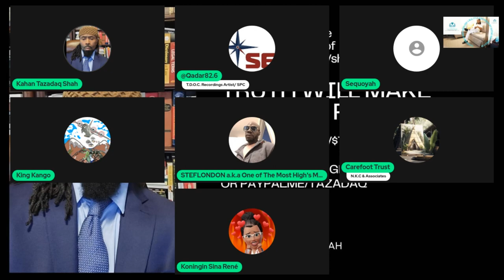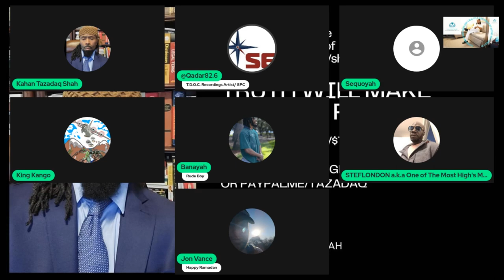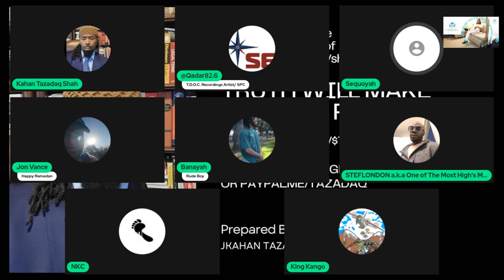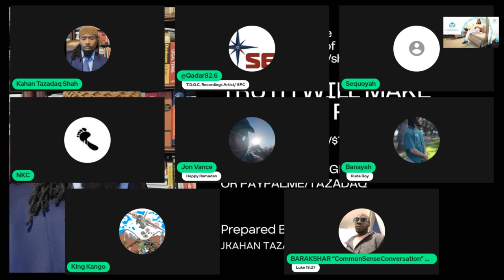Unraveling the Shocking Secret: Outsmarting 5 Children's Dads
In this video, I'm sharing the shocking secret with you: I'm smarter than 5 children's dads!

If you're thinking that my intelligence is a myth, think again. In this video, I'm going to share with you the shocking secret that has been keeping me smart all these years: I'm smarter than 5 children's dads.

Did you know that the average person has 2.5 times the intelligence of a child's father? And guess what? I'm smart enough to prove it! In this video, I'm going to share with you some of the strategies that have helped me achieve my IQ score of 220. From studying hard to being curious, these techniques will help you become smarter than your average person